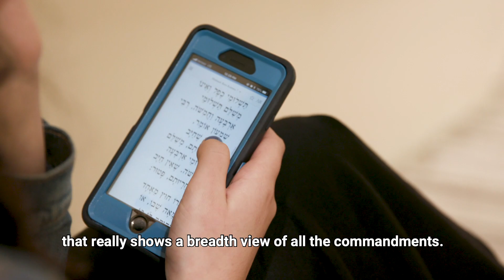Sefaria Engineering Internship Program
Support our summer engineering internship today!